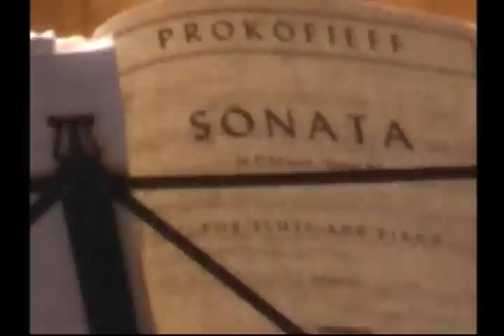Sonata OP.94 di S. Prokofiev 1 tempo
Concerto "Duo Cenerentola" del 20 Ottobre 2008 a Bologna nella Biblioteca storica di San Francesco in Piazza Malpighi, 9. Claudia D'Ippolito pianoforte Simone Ginanneschi flauto